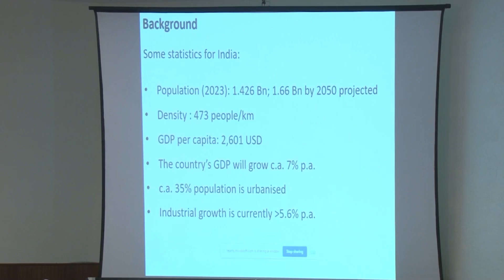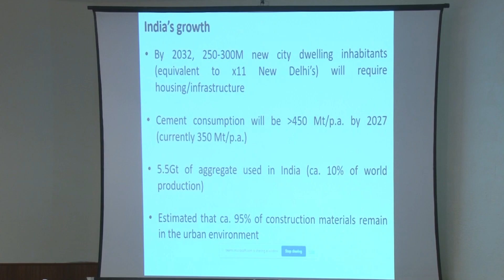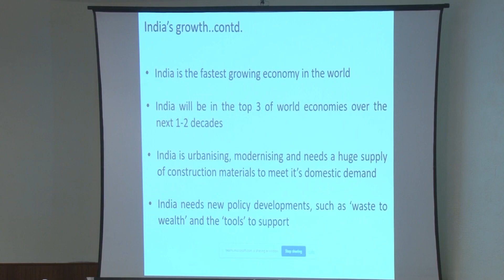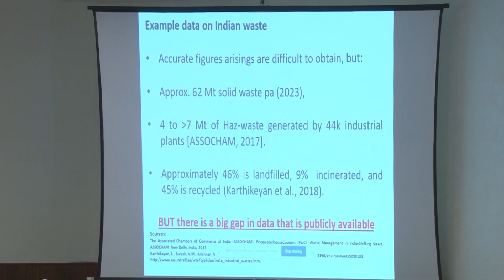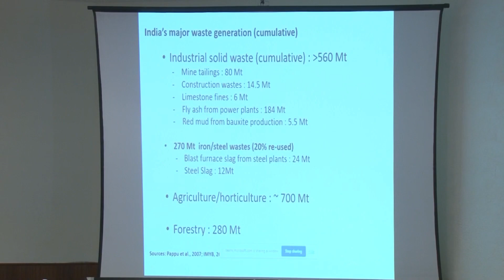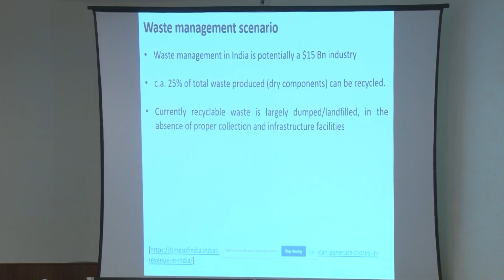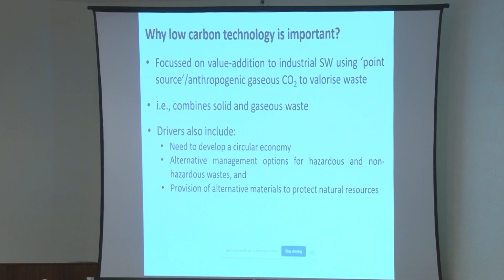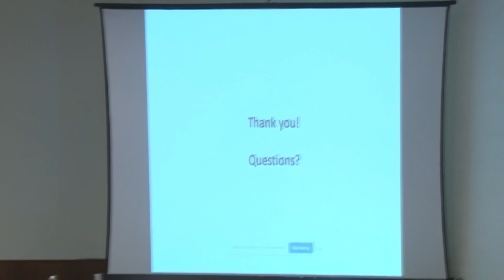Industrial wastes management industrial-solutions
One day Indo-UK workshop is organised on 31st May at Habitat Centre New Delhi to explore the possibilities of implementing low carbon technology for valorisation of industrial solid wastes, its market and social needs.